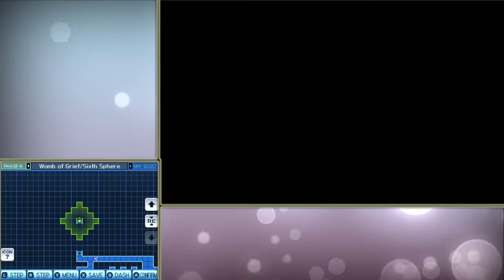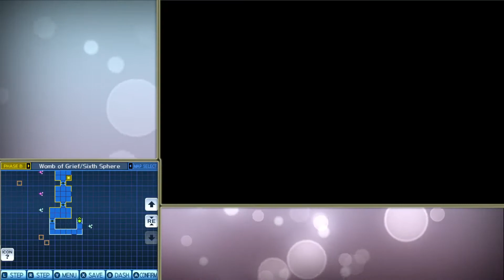Shin Megami Tensei Strange Journey Redux #107 A Confissão de Shaytan